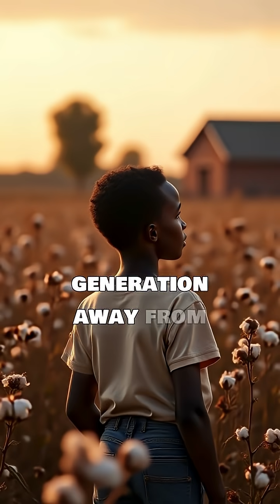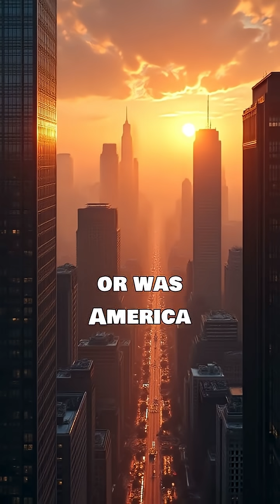“The Genius Who Defied Slavery – Benjamin Banneker 🔭”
What if I told you that one of the greatest scientific minds in early America — a man who mapped the stars, built a working clock from memory, and challenged a Founding Father — was the grandson of an enslaved woman?
His name was Benjamin Banneker, and his story is one of brilliance, resistance, and forgotten legacy.

Born in 1731 in Maryland, Banneker grew up in a time when Black intelligence was not just doubted — it was forbidden. No schools. No teachers. No mentors. Just his own mind and the endless sky above.
Yet, armed with nothing but curiosity and determination, he taught himself mathematics, astronomy, and engineering. As a young man, he built a fully functional wooden clock that ticked with perfect precision for over forty years — an achievement unheard of in the colonies.

At night, while most of the world slept, Banneker studied the heavens. With hand-made instruments, he charted eclipses, planetary motion, and celestial events so accurately that even white scientists began to seek his calculations. But Benjamin Banneker was more than a scientist — he was a man of conscience.

In 1791, as America was building its capital city, Banneker worked alongside Major Andrew Ellicott to survey the land that would become Washington, D.C.. His intellect and precision helped shape the foundations of the new nation — a nation that still enslaved people who looked like him.

Then came his most courageous act.
He wrote a letter to Thomas Jefferson, the man who penned “all men are created equal.”
In it, Banneker demanded that Jefferson confront the hypocrisy of slavery. His tone was calm, eloquent, and devastatingly logical — a document that stripped away any excuse for oppression. Jefferson’s response was polite… but history remembers whose pen had the greater weight.

To some, Benjamin Banneker was a threat — a living contradiction to the racist systems of his time. To others, he was a prophet of progress, proof that brilliance knows no color.
His almanacs, filled with astronomical data and essays on justice, became symbols of hope for free and enslaved Black Americans alike.

Banneker died in 1806, but the story did not end there. On the day of his funeral, his home — filled with years of research and scientific notes — mysteriously burned to the ground.
Most of his life’s work turned to ash. But ideas cannot burn. His name became legend — a whisper of resistance written in the stars themselves.

Benjamin Banneker’s life reminds us of something profound:
Genius is universal. Oppression is temporary. Truth outlives the fire.

Was Benjamin Banneker’s brilliance recognized too late — or was America simply not ready for a mind like his?